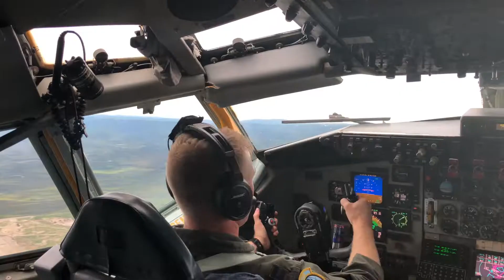Red Flag Alaska 18-2 Recap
The 190th Fighter Squadron along with members of the 124th Fighter Wing at Gowen Field, Boise, Idaho participated in Red Flag Alaska June 11-22, 2018. Red Flag Alaska provides large force employment training in a simulated combat environment utilizing multi-national forces and gives allied nations the ability to work with one another in a realistic training environment. (U.S. Air National Guard video by Tech. Sgt. John Winn)